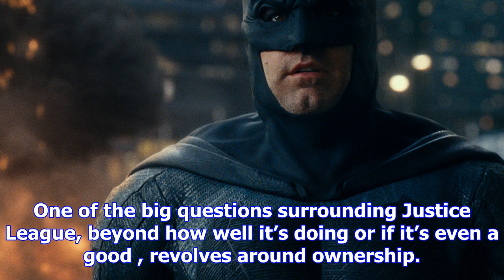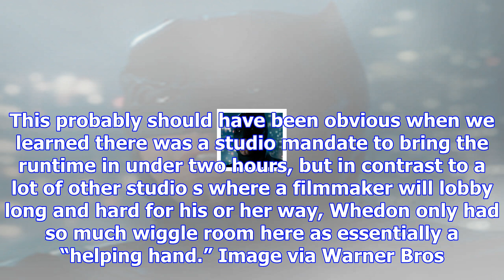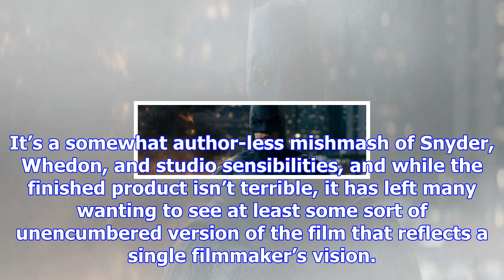‘justice league’s opening scene was originally comedic, says holt mccallany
One of the big questions surrounding Justice League, beyond how well it’s doing or if it’s even a go...